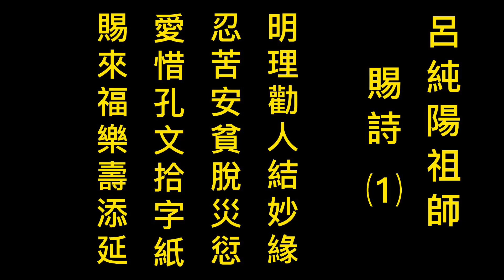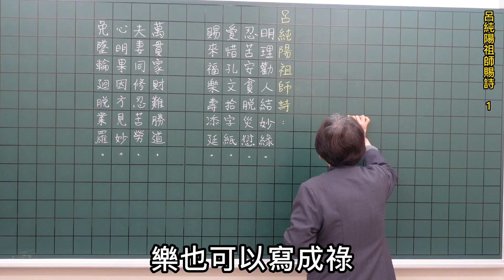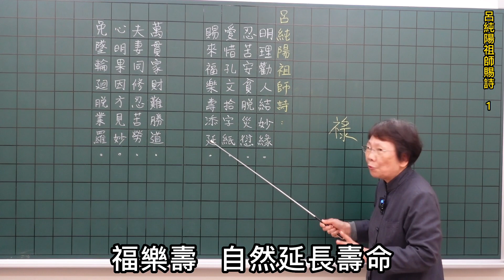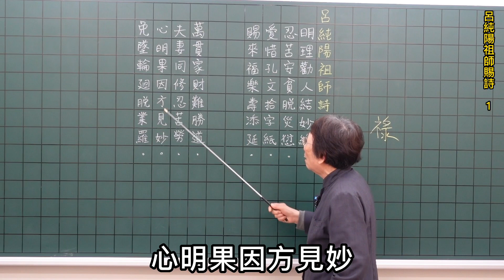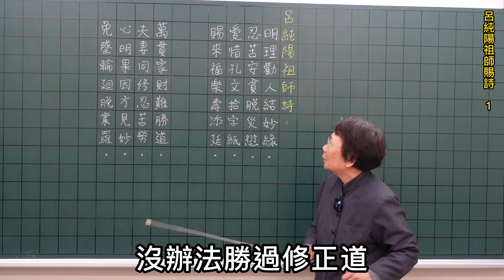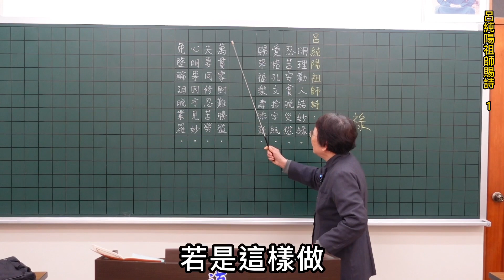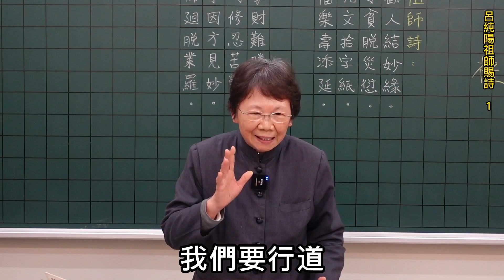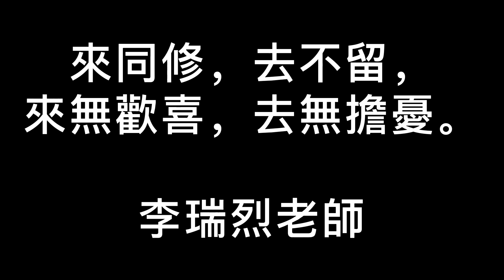呂純陽祖師賜詩 ⑴ 李瑞烈老師講解 鍾黃阿智轉述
呂純陽祖師賜詩 ⑴
明理勸人結妙緣
忍苦安貧脫災愆
愛惜孔文拾字紙
賜來福樂壽添延

萬貫家財難勝道
夫妻同修忍苦勞
心明果因方見妙
免墜輪迴脫業羅